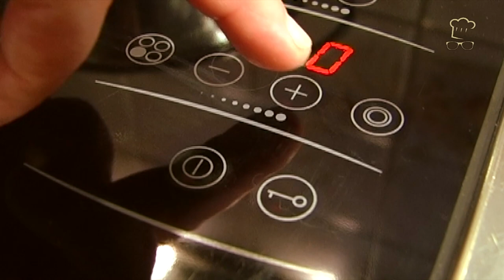Schnell & einfach: Stolzer Heinrich kochen wie früher - alte Rezepte aus dem Osten (#197)